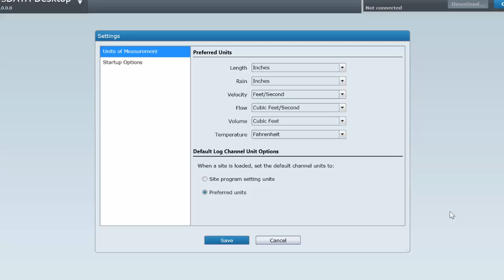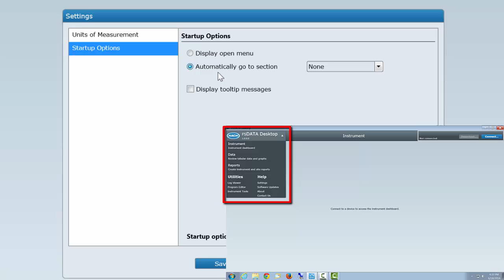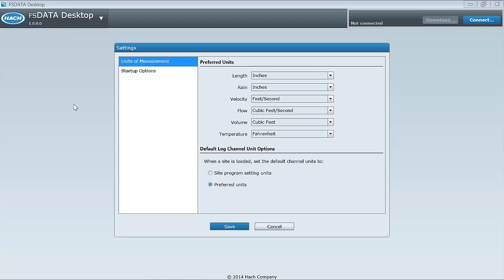FSDATA Desktop Tutorial: Program Settings/Preferences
Hach's FSDATA Desktop Instrument Manager is highly-intuitive software designed to quickly perform all field-focused programming and troubleshooting activities for the Hach FL900 Series Flow Logger. This tutorial reviews the Settings/Preferences functionality of the software.